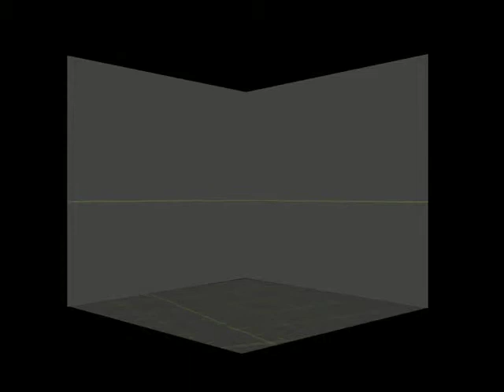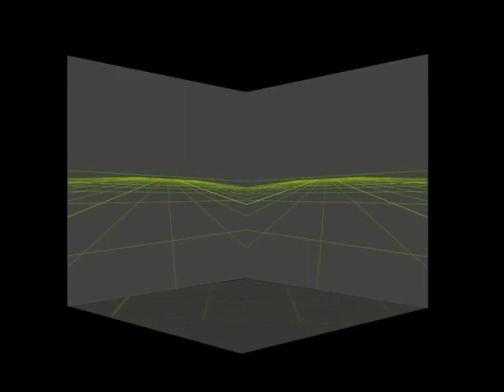The origin of imagination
2004 From the "Exten(z)sion Project": "The origin of imagination" video installation (3 dvd projected) 3' 16''. Soundtrack 'styltriady' by Mokamed.

"The origin of imagination" is a video installation that develops itself on two walls and the floor. The three screenings in the corner, of the three Cartesian axes, reconstructs one central perspective. In this illusory dimension, infinite lines generating emptiness and distances are "attracted" and skim one with the others, fading; they become essential structures that draw an incomplete 'original project'. The artwork represents a virtual extension of a space that describes both our being "by ourselves" and "our being surrounded by "the everything". It's like if the place was broken and this takes you towards freedom. A "virtual opening" never averred, because of its constant transformation and therefore it doesn't characterize any specific place. In this "extension" all directions the spectator images to take are equivalent. "The origin of imagination": space is the pure shape of intuition.